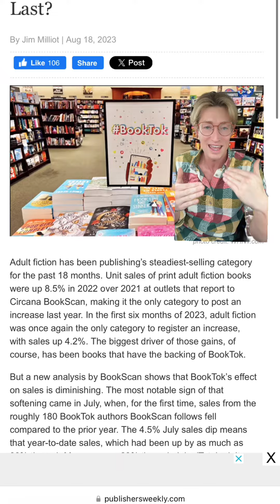TikTok’s potential ban could be bad for publishing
So why aren’t publishers freaking out?